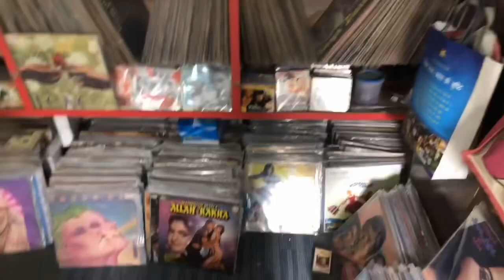Record shop India , mumbra . Mumbai. Rauf : 8850-641724